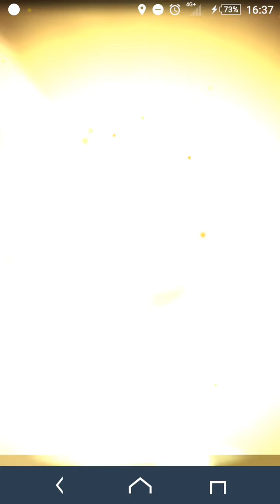孵蛋9連發之乘龍您終於來了!!!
日期：2016/10/22(六)
地點：淡水八里